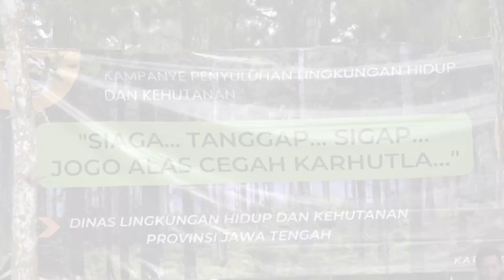KALAU TAWANGMANGU BANJIR, SOLO GIMANA 😱⁉️